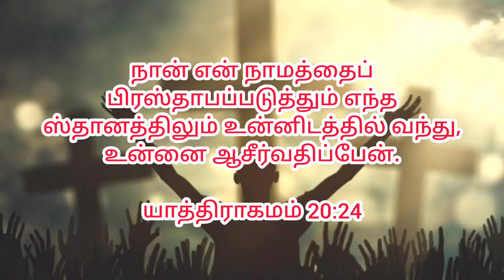பிரஸ்தாபப்படுத்துங்கள் armyofjoshuas tamilchristianstatus voiceofsherly